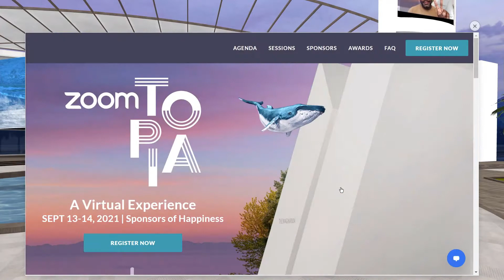Zoom's Zoomtopia in immersive 3D and VR in Mootup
👀 It's True!

We got so excited about the 2021 Zoomtopia event that we created a quick mockup of how it could look in immersive 3D/VR using our MootUp hybrid events platform.

MootUp for Zoom is produced by MootUp and claims no association with Zoom.
ZOOM is a trademark of Zoom Video Communications, Inc.